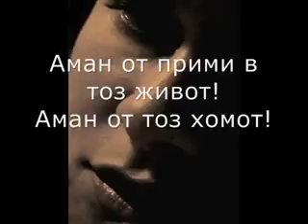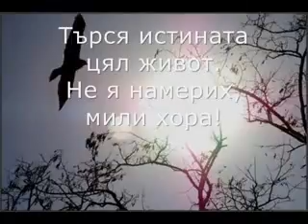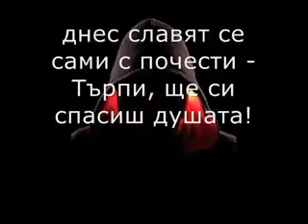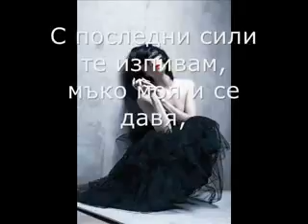Aman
poezia sekirata A.H.T.